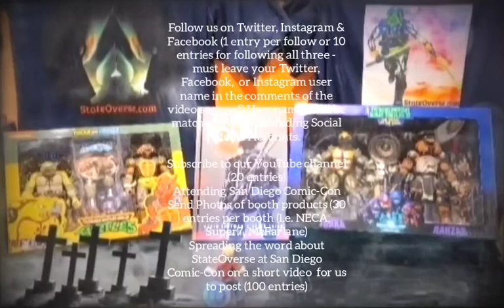This is My Why: Season2 Episode2 - StateOverse Gives Back @ San Diego Comic-Con NECA TMNT Last Ronin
Statoversians!! This is My Why: Season 2 Episode 2 is nigh.🐢

Grand Prize NECA Tokka and Rahzar cartoon set
StateO'merch T-shirt

1st Prize 1990's TMNT Tokka and Rahzar
StateO'merch T-shirt

2nd Prize The Last Ronin Hardcover Edition
StateO'merch T-shirt

Follow us on Twitter, Instagram & Facebook (1 entry per follow or 10 entries for following all three - must leave your Twitter, Facebook,  or Instagram user name in the comments of the video as proof)

User names will be matched to corresponding Social Media Accounts.

Attending San Diego Comic-Con Send Photos of booth products (30 entries per booth (I.e. NECA, Super7, McFarlane).

Spreading the word about StateOverse at San Diego Comic-Con on a short video  for us to post (100 entries).

A winner will be chosen by the close of San Diego Comic-Con.

For real time UPDATES and DISCOUNTs for the latest hard to find action figures & Toy Entertainment News (TEN) collectibles, Join us NOW for ABSOLUTELY FREE!!

TSO'VIN!!

Music Credit
Audio File URL: